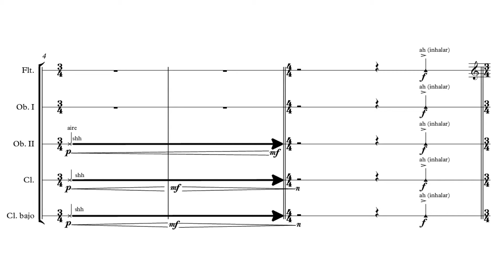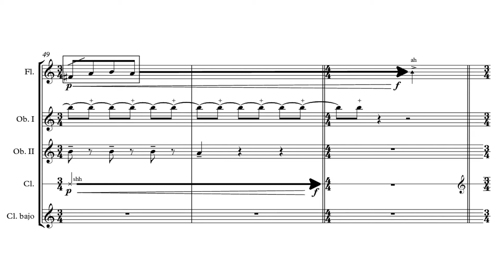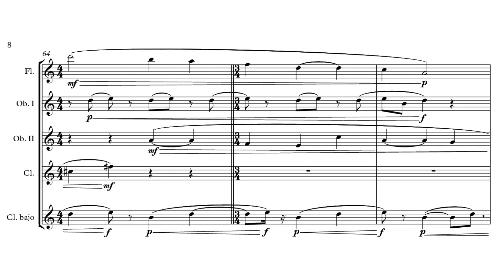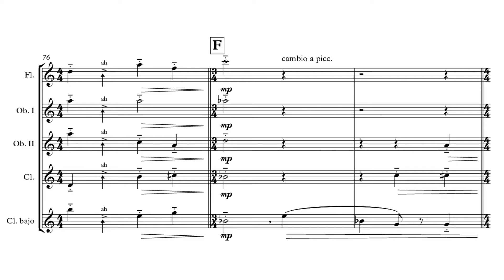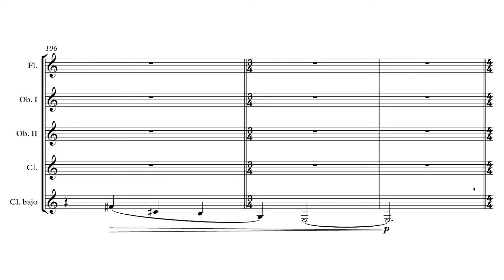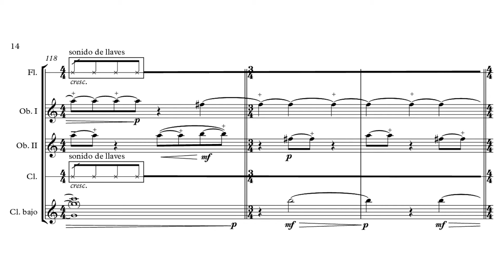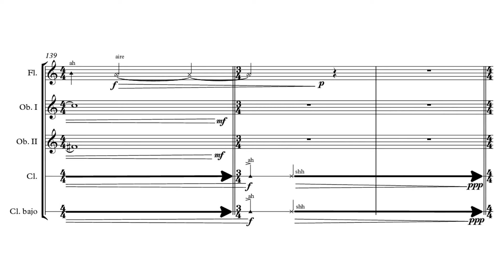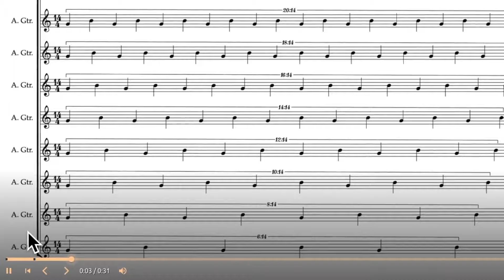Julieta Merizalde Cardona — Δ [w/ score]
performed by Diego Fernando Pantoja (flute), Sofía Gama Bermúdez (oboe), Maira Catalina León (oboe), Kevin Stevens Vanegas Millán (clarinet), Laura Camila Rodríguez (bass calrinet)
Δ by Julieta Merizalde Cardona (2023)

sound engineers: Clara Sofía Mora, Valentina Zapata & Andrés David Trillos.

00:00 Δ
09:03 Performance Notes

follow us for new videos and news!